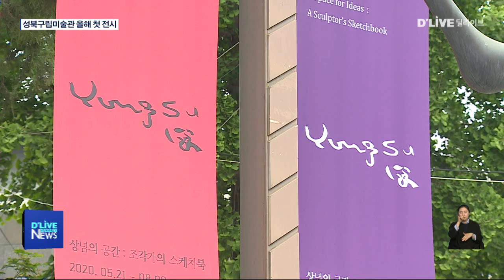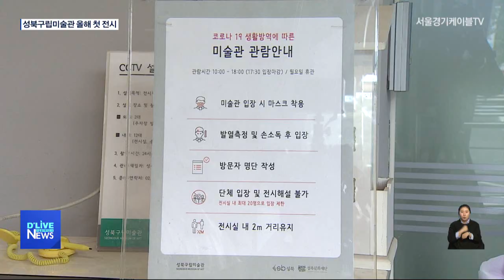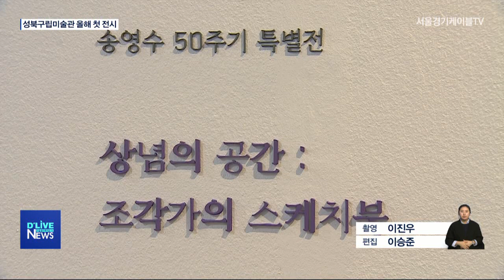[성북] 성북구립미술관 올해 첫 전시…'송영수' 회고전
【 앵커멘트 】
코로나19로
휴관에 들어갔던 문화시설들이
다시 문을 열고 있습니다.
성북구립미술관에서도
올해 첫 전시회가 열렸는데요.
한국 1세대 조각가들 중
한 명인 송영수 조각가의
회고전이 개최됐습니다.
이승준 기자의 보돕니다.

【 VCR 】
굳게 닫혀있던 미술관 문이
활짝 열려있습니다.

거리엔 오랜만에
전시회를 알리는 현수막이
걸렸습니다.

한국 추상 철조 분야의 선구자였던
송영수 조각가의 작품을 담은
이번 특별전은

성북구립미술관에서 올해 처음으로 열리는
전시회입니다.

대표작인 '순교자'를 포함한
조각품 17점과

작가의 고뇌가 담긴
100여 권의 드로잉 스케치북을
선보입니다.

올해로 작고 50주기를 맞이한
송영수 조각가를
추모하기 위해 마련됐습니다.

생의 마지막을 보낸
성북동에서
회고전을 개최하는 것이기에
그 의미가 남다릅니다.

【 인터뷰 】
김경민
학예연구사 / 성북구립미술관

특히 1950년대 말 아직 한국 미술계에는 생소했던 용접조각을 첫 시도한 이후에
1970년 작고하기 전까지 이 추상용접조각을 꾸준히 선보였던 그런 조각가라고 할 수 있고요. 특히 철이나 동 스테인리스 외에도 세라믹이나 테라코타 등 다양한 재료를 바탕으로 자신만의 독창적인 예술세계를 펼쳐낸 조각가라고 할 수가 있겠습니다.

【 VCR 】
관람 시
코로나19 예방수칙 준수는
기본입니다.

감염을 대비해
전시해설은 진행하지 않고 있습니다.

또한
전시실 내 최대 20명으로
입장을 제한하고 있습니다.

【 인터뷰 】
김다영
디자이너 / 성북구립미술관

미술관 입장하실 때 마스크 착용 그리고 발열 측정, 손소독 후 입장을 안내해드리고 있고요 방문자 명단 작성 그리고 단체 입장 및 전시해설은 현재 운영하지 않고 있습니다.

【 VCR 】
1940년대부터
성북에서 작품활동을 한
대한민국 1세대 조각가들 중 한명인
송영수 조각가.

그의
창작의 고뇌를 담은
이번 전시회는
오는 8월 9일까지 감상할 수 있습니다.